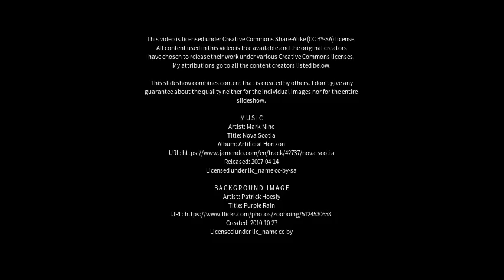Best places to visit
Best places to visit - Seaholme (Australia) Best places to visit - Slideshows from all over the world - City trips, nature pictures, etc.